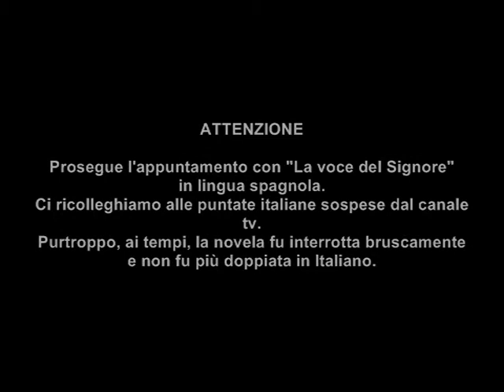"La voce del Signore"| Puntata 13°| (ITA)(HQ) G. Colmenares-O.Laport